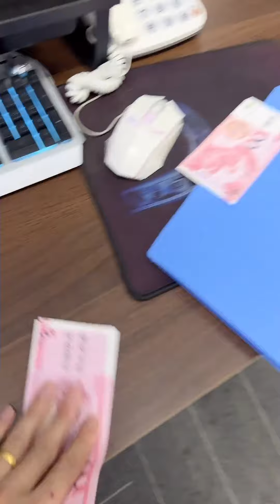馬經理請公司同事吃飯，為了逃單竟然上廁所15分鐘，結果最後還是破費了【劉可愛】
我们的短剧是为了为观众提供娱乐，完全遵守平台的使用政策。 馬經理請公司同事吃飯，為了逃單竟然上廁所15分鐘，結果最後還是破費了【劉可愛】